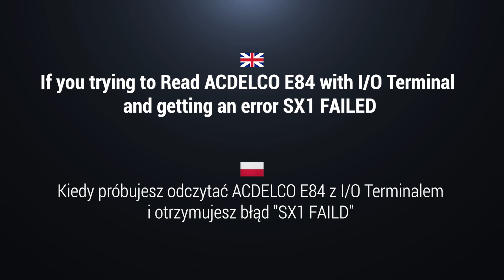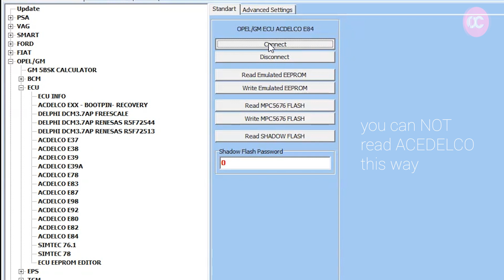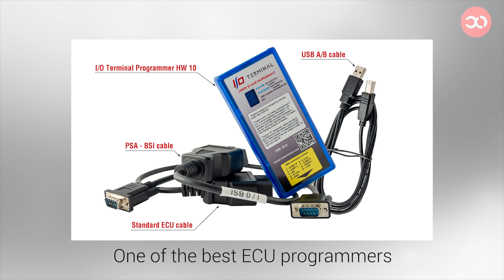Kiedy próbujesz odczytać ACDELCO E84 z I/O Terminalem i otrzymujesz błąd "SX1 FAILD"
Na Video pokazujemy jak odczytać ECU ACEDELCO E84 za pomocą oprogramowania MULTI TOOL I/O Terminal.

Wielu (obcokrajowców-dlatego video po angielsku) popełnia błąd dlatego postanowilismy pokazać jak to zrobić poprawnie.

I/O Terminal to naprawdę niedoceniony programator ECU,

Posiada sporo opcji:

Odczyt / Zapis EEPROM,
Odczyt / Zapis FLASH
Pokazuje PIN kod.

Odczytuje i modyfikuje przebieg licznika
Mozliwość resetu do "VIRGIN"
Naprawia błędy CRC FLASH
i kilka drobniejszych jak Odczyt / Zapis procesora CPU
Zmienia licznik flasha itp...

Zapraszamy do naszych sklepów.

Muzyka
How We Like It - Dan Lebowitz